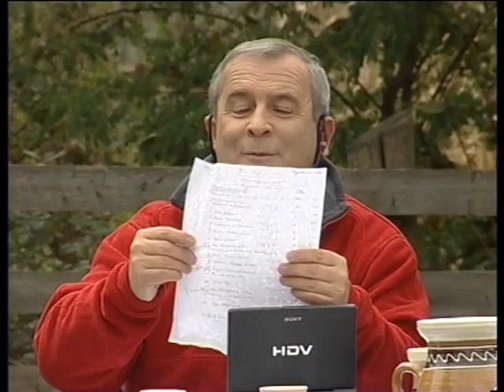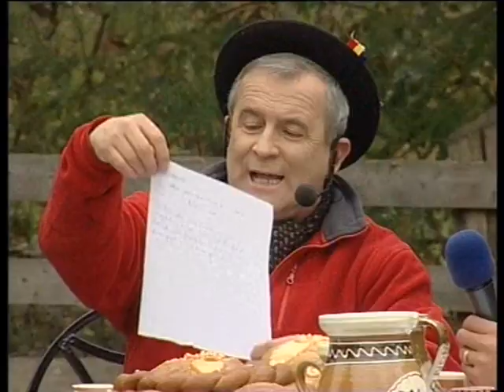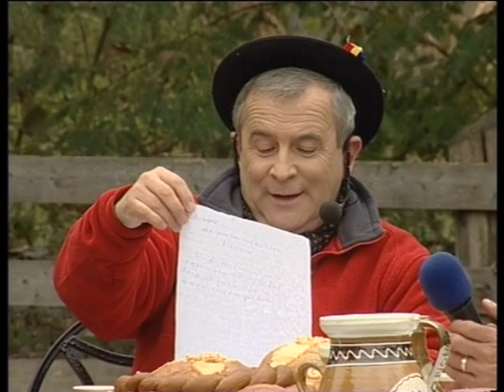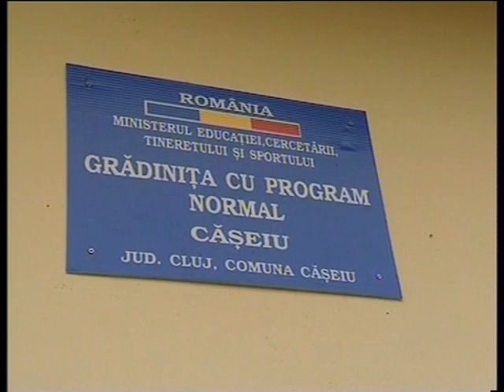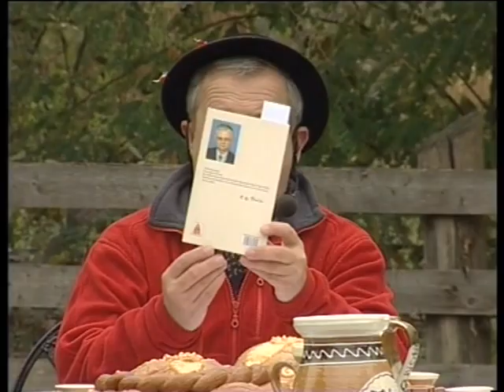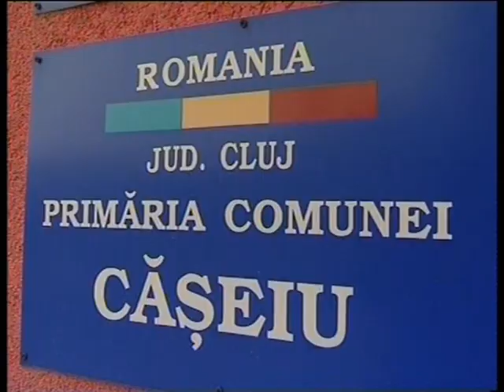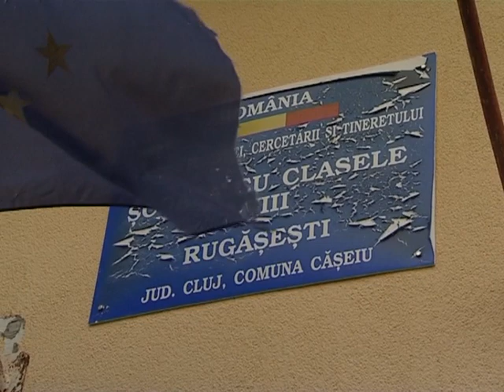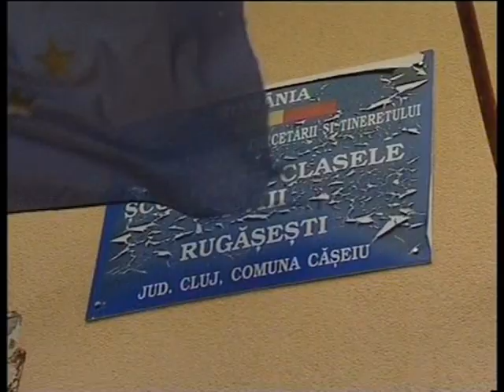Din arhiva TVR Cluj: Vine Cluju' pe la noi de la Rugasesti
Realizator: Sergiu Vitalian Vaida
Difuzare 15 octombrie 2011#TVR